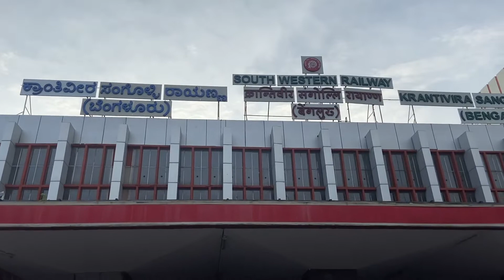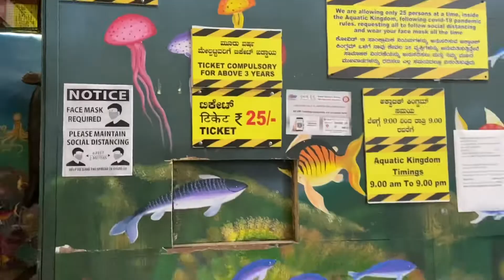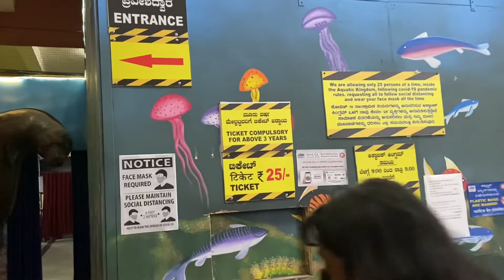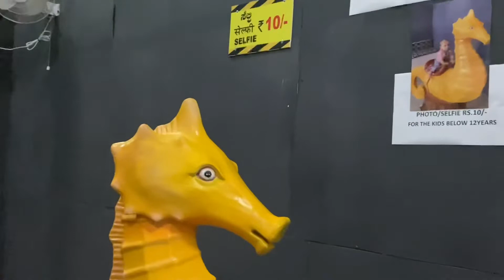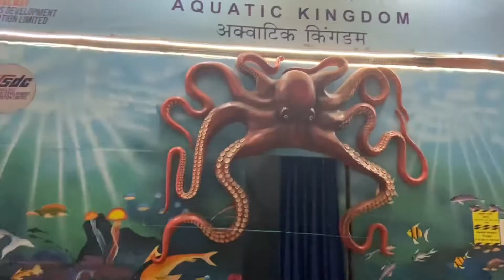This is the first time…aquarium in a railway station ?